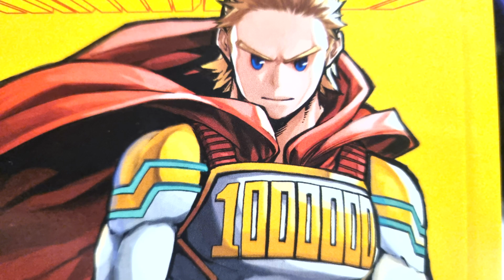MHA: Okay Well I'm Lemillion